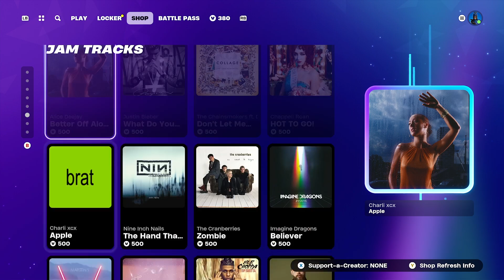THE WEEKND COLLAB SKIN IS BACK & BOARDWALK WARRIORS PACK! Fortnite Item Shop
Here’s the Fortnite Item Shop! (September 10, 2024)

🔴Hit that 🔔